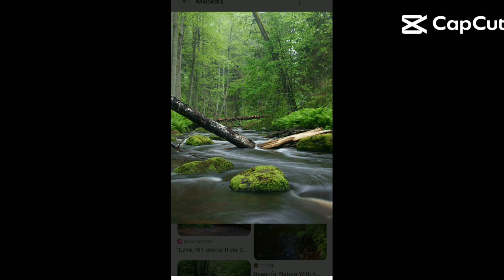haha..i think I'm dying..